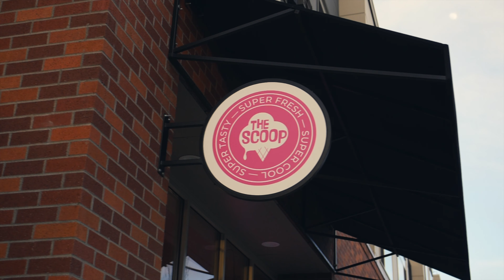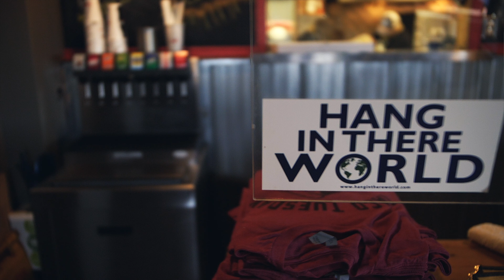Local Business Highlight | Market Street Pizza | Spokane, WA | Frame of Mind Media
Best Pizza in Spokane!

Or visit Frameofmindmedia.com. We are a video production company based in Spokane, WA.

We specialize in drone footage, real estate photography, and video production.